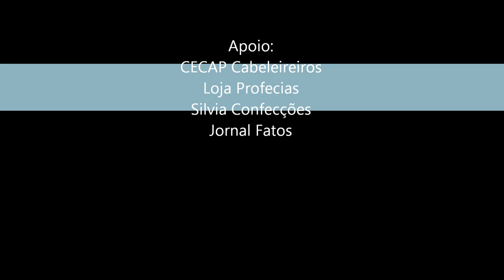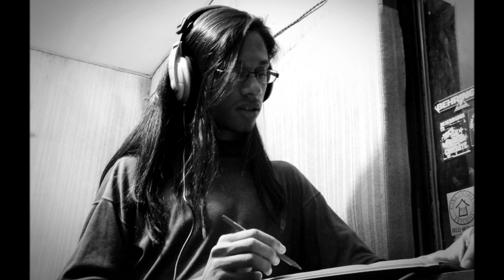#1 | JHONY URIEL - Dark Chest of Wonders (Nightwish)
Interpretação de JHONY URIEL à canção 'Dark Chest of Wonders' da banda finlandesa Nightwish, faixa que integra o seu Tributo ao grupo finlandês.
(Interpretation of JHONY URIEL the song 'Dark Chest of Wonders' the Finnish band Nightwish, which integrates its range Tribute to Finnish group.)

* Fotografia de Guilherme Berckoff
 (Photography of William Berckoff)

Confira a performance Ao Vivo, apresentando Jhony Uriel no The Wall Rock, em São Paulo (SP).
(Check out the performance Live presentation of Jhony Uriel in The Wall Rock in São Paulo (SP).)

Ouça também a gravação de ''Sahara''

Apoiadores
LOJA PROFECIAS - Moda Alternativa e Gótica
JORNAL FATOS (Alto-Tiete /SP)

Jhony é ator na ''Trupe Teatral Fagulhas d'Arte'' e colunista do Jornal Fatos (SP). Artista independente, atuante na cena alternativa em SP desde 2011.
(Jhony an actor in'' Sparks Theatrical Troupe d'art'' and columnist of the Journal Facts (SP). Independent artist, active in the alternative scene in São Paulo since 2011.)

SIGA no Twitter / FOLLOW on Twitter

Muito obrigado
(Thank'Ss)